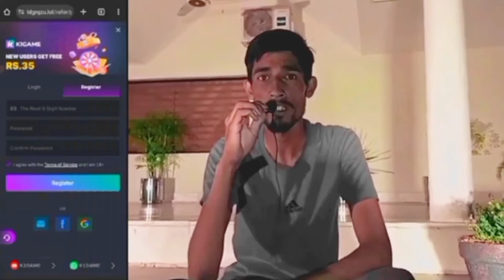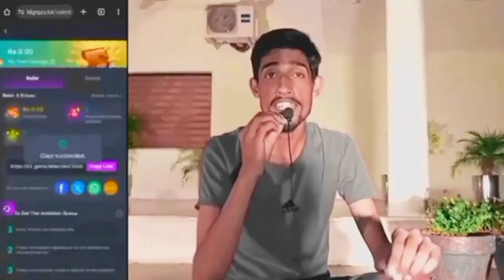Shehr Main Dihat Rent Animals | Shehr Main Dihat Exposed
K1 Game